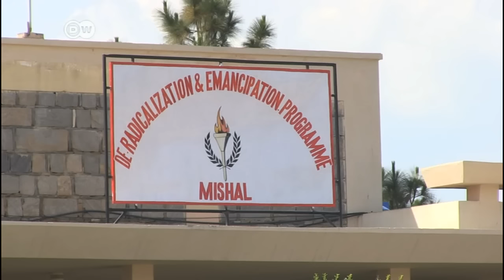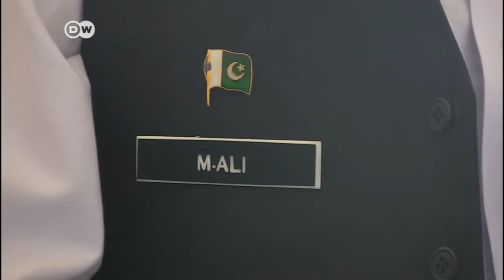Entradikalisierung von Ex-Taliban-Kämpfern | DW Nachrichten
In Pakistan wurde jahrzehntelang die nächste Terroristengeneration im eigenen Land groß gezogen. Viele junge Männer schlossen sich den radikalislamischen Taliban im Swat-Tal an. Dort wird nun versucht, ehemalige Terroristen umzuerziehen.